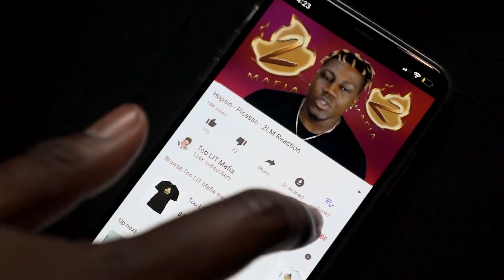Lyrizone - For The Memories - TM Reacts (2LM Reaction)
Lyrizone is back with a vengeance! After seeing al the doubts about him being horrorcore will be settled today! Not only is this guy great at making music but the bangers he produced to this newly presented genre of music I've never heard is crazy! Enjoy!

MAFIA!

Playstation Network: TooLITMafia